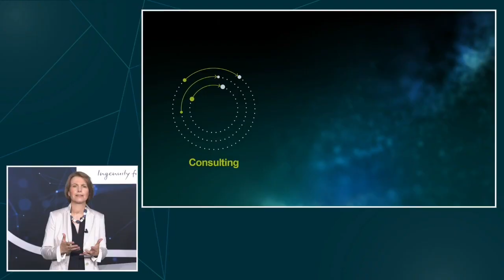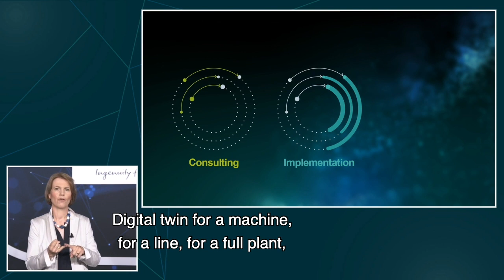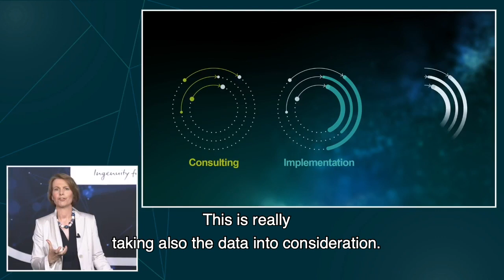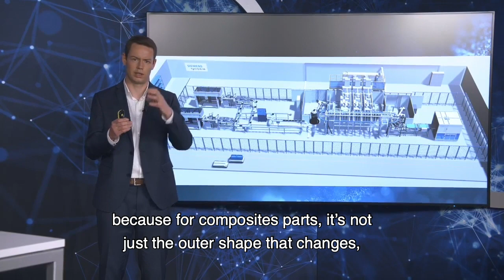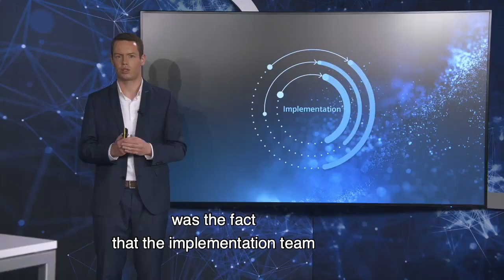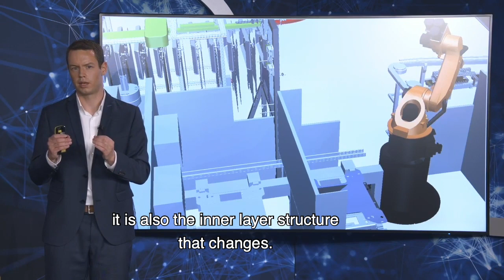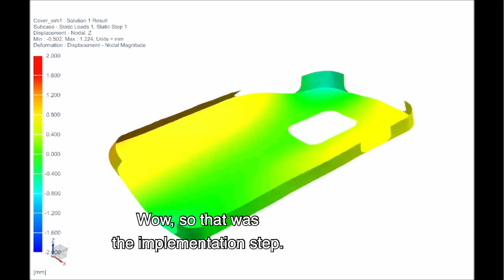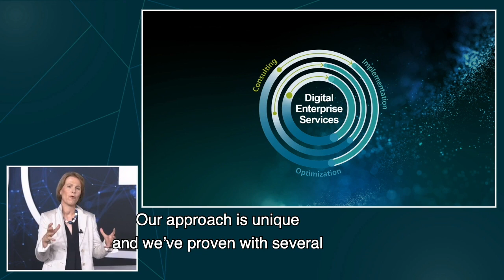Digital Enterprise: A success-story about production optimization at Airborne International B.V.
Optimized output. Efficient and highly flexible production. Best compromise between product performance and manufacturing. Who can not relate to these requirements?
Following the holistic digitalization approach by Consulting, Implementation and Optimization, and collaborating with domain experts from Airborne International B.V. in Netherlands, the digital transformation was a major success – from day one.